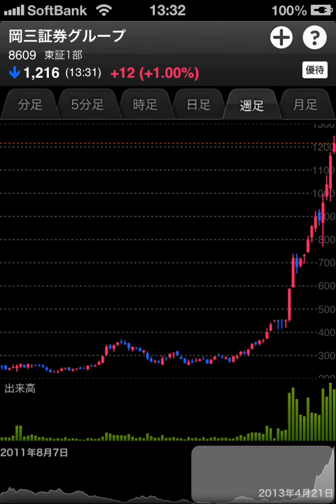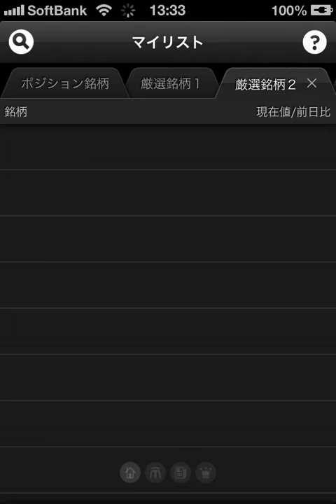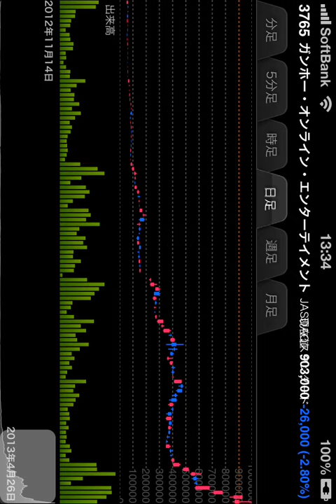岡三ネットトレーダースマホ-1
異次元アプリ